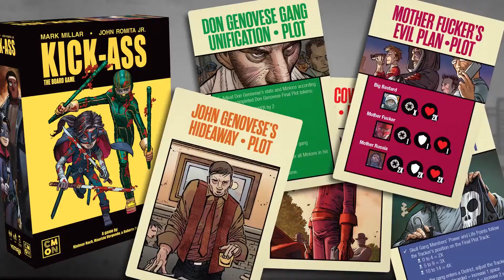Kick-Ass - The Board Game - Trailer 1080p